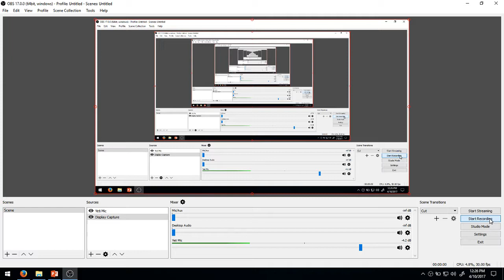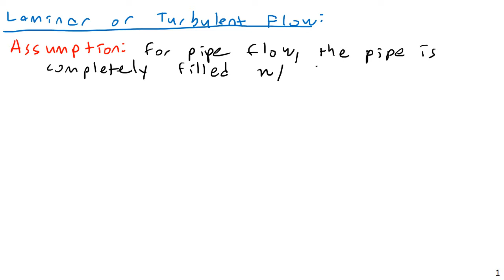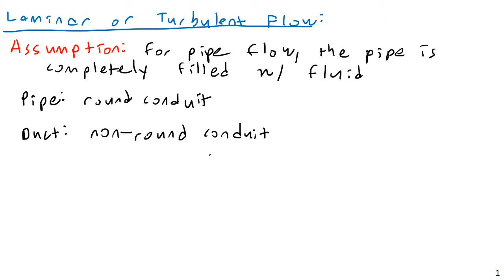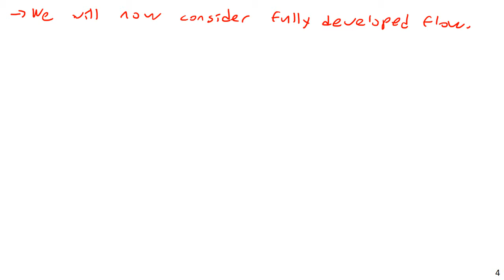Laminar vs. Turbulent Flow - Fluid Mechanics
MENG 3310 Lecture 28 April 10 2017